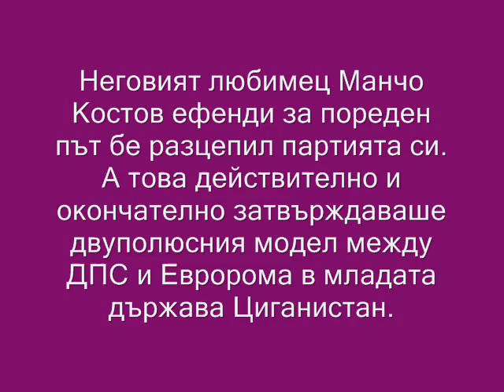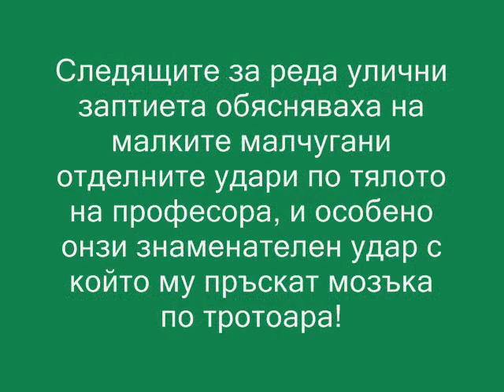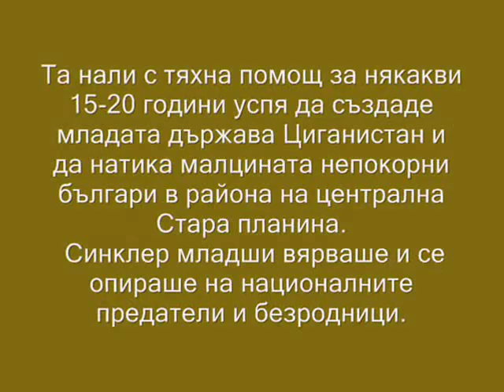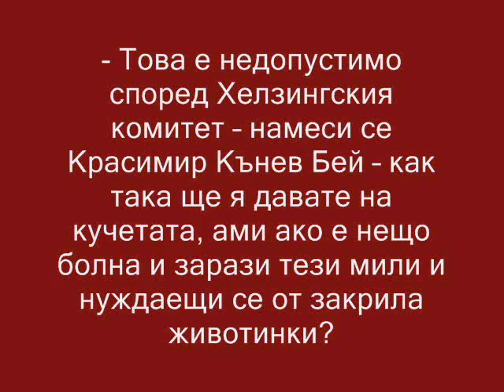България 2023 година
Музика: "Бдинци,лъвове,титани-Марш на 3 пехотен Бдински полк".